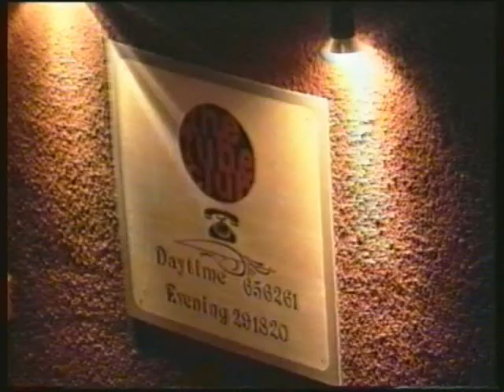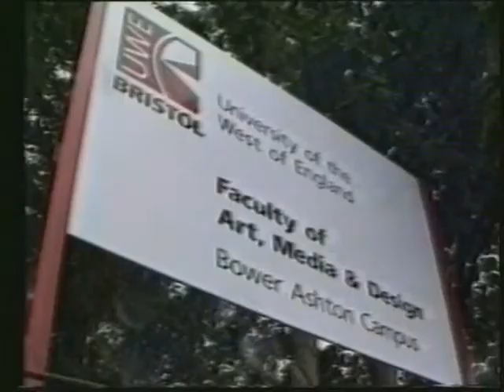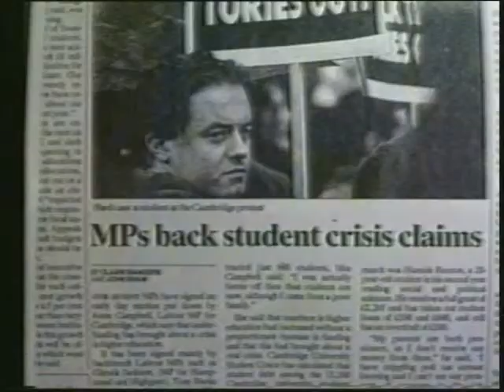SU 1992 - Ents